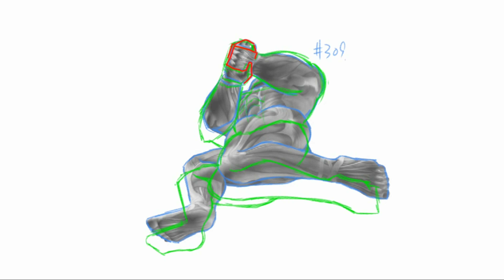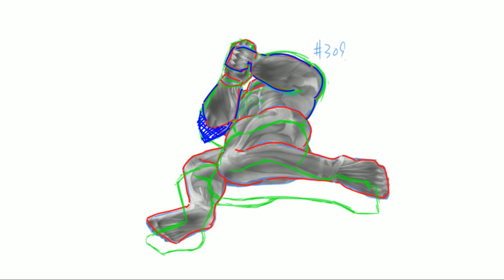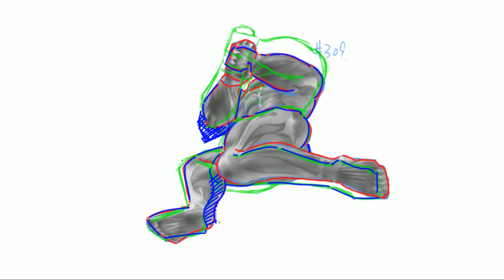【５MC309】1kgのミスジ肉の残り・・・